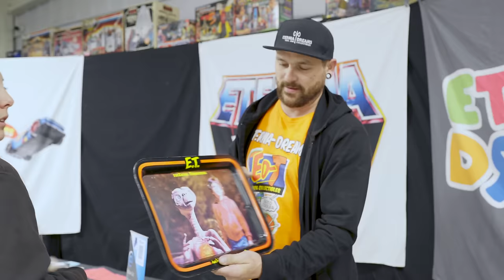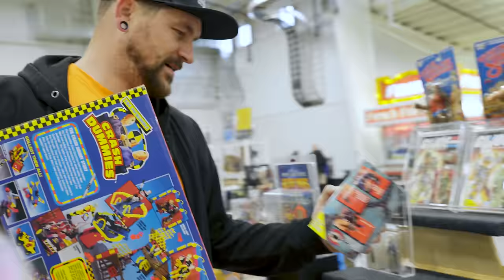WE OPENED A SEALED VINTAGE TOY! But what?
Join Allan from Eternia Dreams Toy Store on an exhilarating adventure at the Super Toys Event, the ultimate vintage toy convention! In this exclusive YouTube video, Allan delves into the heart of the collector's paradise, uncovering rare treasures that will send waves of nostalgia through any toy enthusiast.

The journey kicks off with a nostalgic trip down memory lane as Allan explores the world of Crash Test Dummies. Watch as he unearths rare editions and shares intriguing insights into the history of these iconic figures, known for their resilience and quirky charm. Whether you're a seasoned collector or a newcomer to the Crash Test Dummies universe, Allan's exploration promises to ignite your passion for these unique toys.

Next up, the Teenage Mutant Ninja Turtles take center stage. Allan navigates through a sea of Leonardo, Michelangelo, Donatello, and Raphael, showcasing vintage pieces that transport viewers to the golden era of these beloved reptilian heroes. From action figures to playsets, the video offers an in-depth look at the diverse TMNT lineup, celebrating the cultural phenomenon that swept the world in the '80s and '90s.

The excitement doesn't stop there – buckle up for an intergalactic adventure as Allan immerses himself in the Star Wars universe. Witness the thrill of unboxing rare Star Wars collectibles, from original action figures to limited-edition memorabilia. Allan's keen eye for detail and love for the franchise bring these iconic characters to life, providing viewers with a captivating journey through the galaxy far, far away.

Throughout the video, Allan shares anecdotes, trivia, and personal experiences, creating a dynamic and engaging narrative that goes beyond the surface of collecting. His passion for vintage toys shines through as he connects with fellow enthusiasts, traders, and exhibitors at the Super Toys Event, offering viewers a genuine glimpse into the tight-knit community of toy collectors.

Prepare to be transported to a world where nostalgia reigns supreme, and rare finds are the ultimate trophies. Eternia Dreams Toy Store invites you to join Allan on this unforgettable expedition through the Super Toys Event, where the magic of vintage toys comes to life. Whether you're a seasoned collector or just starting your journey, this video promises to be a celebration of cherished memories and the timeless joy of collecting. Don't miss out on the excitement – hit play and embark on a toy-tastic adventure with Allan!